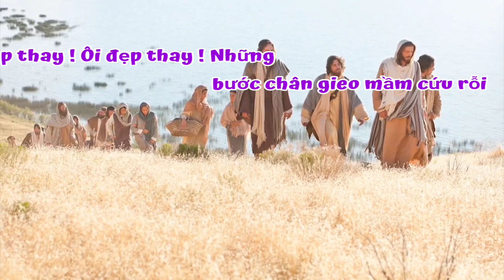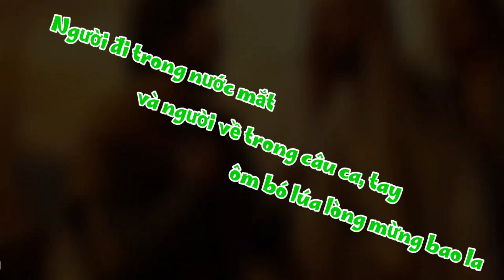(TV) Đẹp Thay (Mi Trầm)